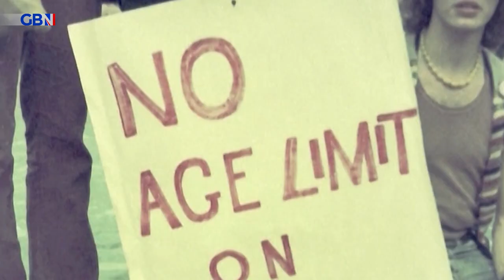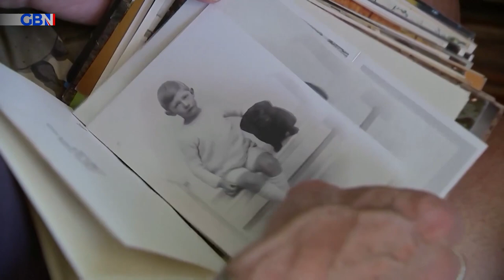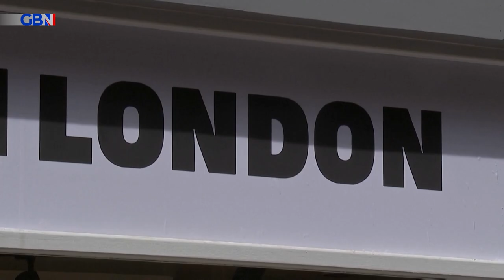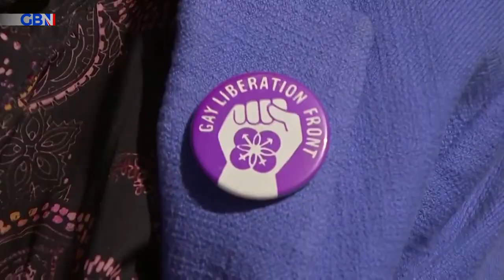Pride at 50: Original protesters return to where it all began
It’s 50 years since the Gay Liberation Front marched through central London, demanding equality, visibility and acceptance.  Around 500 people took to the streets on the 1st of July 1972.

One could not have foreseen just how far gay rights would come in 50 years, nor how far the march itself would grow in confidence.  But with equal marriage, an equal age of consent and many other rights and freedoms some argue that Pride is now just one big party.

To celebrate the anniversary, some of the original protesters returned to where it all began, to remember Pride’s past – and to discuss its future.